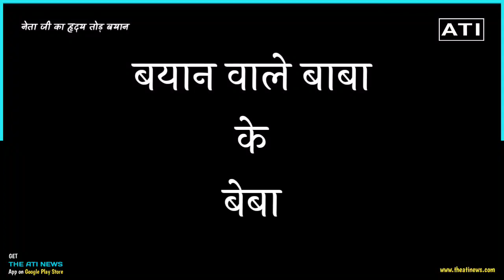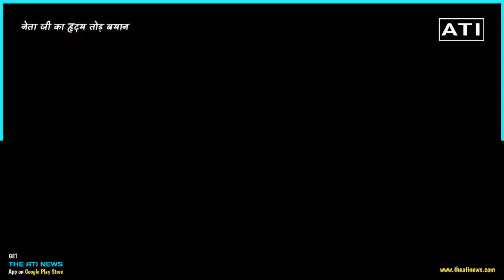95 % नल्ले आखिर है कौन ? Upendra_Tiwari के महंगाई फाॅरमूले पर चरचराएगी भाजपा की राजनीति ? ATI NEWS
95 % नल्ले आखिर है कौन ? Upendra_Tiwari के महंगाई फाॅरमूले पर चरचराएगी भाजपा की राजनीति ? ATI NEWS